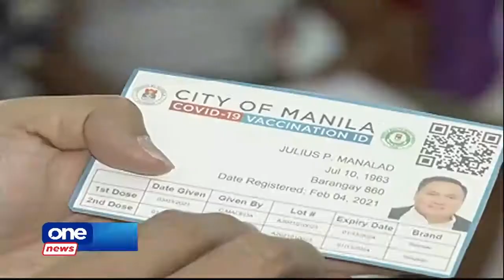Manila LGU uses QR codes in vaccination cards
Some local government units in Metro Manila come up with their own ways in a bid to avoid counterfeit vaccination cards, such as integrating QR codes in cards.